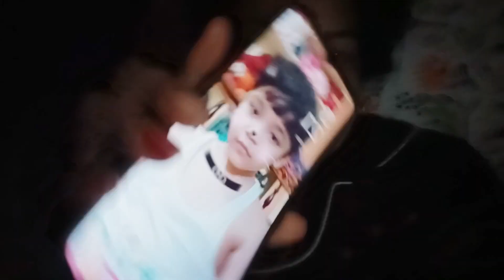yah YouTube ki controversy kab khatm hogi /tension mein raat bhar nind nahin